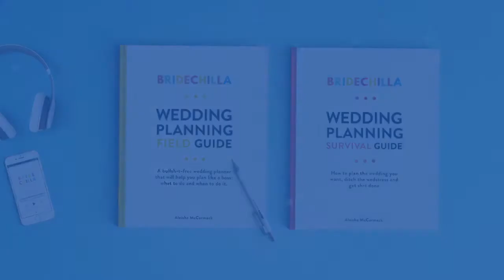Day 18- Sweating For The Wedding And Other Body Image B/S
Day 18 is a topic I am passionate about changing in the wedding industry and media...body image and this push to drop crazy weight and look different on your wedding day.
I love to exercise and feeling strong and empowered but I am against the cult that is sweating for the wedding, where losing weight has become a dangerous, competitive sport!
Your partner wants to marry you for you!
In today's video, I share my Bridechilla ethos to health and exercise.
Sure, do some classes, eat less cake (less not none) whatever makes you feel good about yourself and hopefully, good habits will remain. Instead of going on a temporary diet or workout binge, find a class, buy a bike, go dancing.
Do something that you enjoy and want to go back to! Challenge yourself and take a step outside your comfort zone (like I did).

I've spoken a LOT about body image and health on The Bridechilla Podcast. With over 300+ episodes to listen to, I cover everything you need to plan your wedding without losing your marbles!

Missed a day?